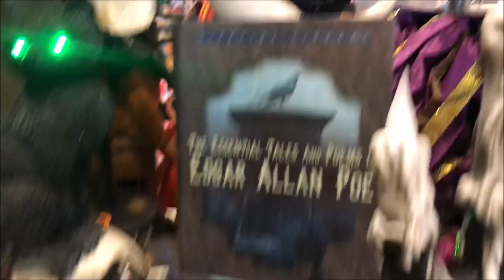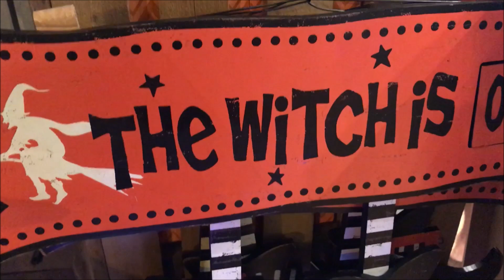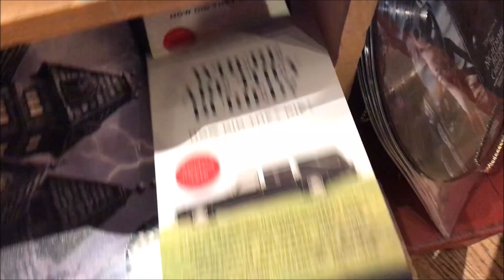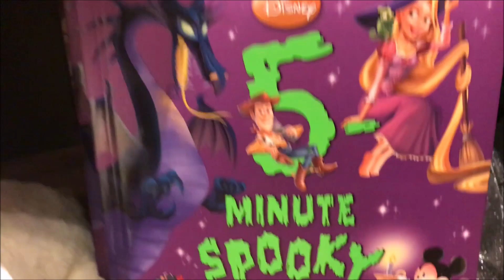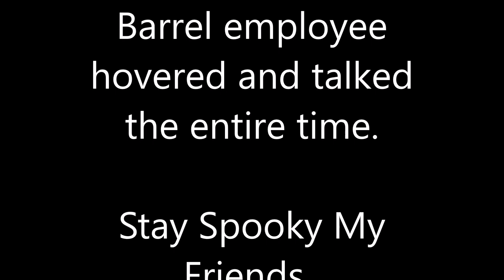Cracker Barrel Halloween 2018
Its that time of year...Halloween decor is out at Cracker Barrel